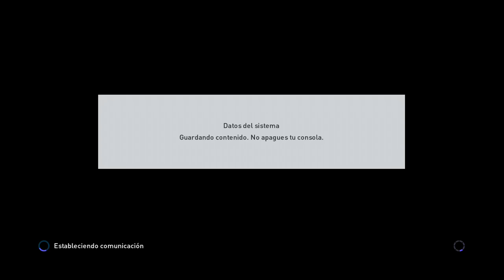PES 2016 | MyClub | Ball Opening + Divisiones en línea | ¡¡Otro fichaje legendario!! #61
Nuevo stream de PES 2016 en el modo de myclub. Hoy lo centramos en un Ball Opening de 80.000 GP's, es decir, 8 representantes especiales. También jugamos partidos de divisiones online en myclub. Estrenamos la 4ª división. ¡Muchas gracias por apoyar estos directos como lo haceis!